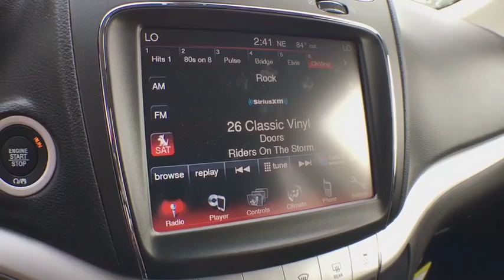2018 Dodge Journey Brighton, Novi, Howell, Wixom, Pickney, MI 281520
White Noise Tri-Coat New 2018 Dodge Journey available in Brighton, Michigan at Brighton Chrysler. Servicing the Novi, Howell, Wixom, Pickney, MI area.

Brighton Chrysler
9827 E Grand River Ave

Looking for a new car at an affordable price? How about this great vehicle! Both practical and stylish! This model accommodates 7 passengers comfortably, and provides features such as: front and rear reading lights, heated steering wheel, and air conditioning. Under the hood you'll find a 6 cylinder engine with more than 270 horsepower, and all wheel drive keeps this model firmly attached to the road surface. We pride ourselves on providing excellent customer service. Stop by our dealership or give us a call for more information.
QUICK ORDER PACKAGE 28J  -inc: Engine: 3.6L V6 24V VVT  Transmission: 6-Speed Automatic 62TE  ParkView Rear Back-Up Camera,TRANSMISSION: 6-SPEED AUTOMATIC 62TE  (STD),WHITE NOISE TRI-COAT,BLACK/RED  LEATHER TRIMMED SEATS W/PERFORATED PANELS,MANUFACTURER'S STATEMENT OF ORIGIN,WHEELS: 19 X 7 PAINTED ALUMINUM  (STD),ENGINE: 3.6L V6 24V VVT  (STD),All Wheel Drive,Power Steering,ABS,4-Wheel Disc Brakes,Brake Assist,Aluminum Wheels,Tires - Front Performance,Tires - Rear Performance,Temporary Spare Tire,Heated Mirrors,Power Mirror(s),Rear Defrost,Privacy Glass,Intermittent Wipers,Variable Speed Intermittent Wipers,Power Door Locks,Daytime Running Lights,Automatic Headlights,Fog Lamps,AM/FM Stereo,Satellite Radio,CD Player,Premium Sound System,MP3 Player,Steering Wheel Audio Controls,Auxiliary Audio Input,Bluetooth Connection,Power Driver Seat,Driver Adjustable Lumbar,Pass-Through Rear Seat,Rear Bench Seat,Adjustable Steering Wheel,Trip Computer,Power Windows,3rd Row Seat,Leather Steering Wheel,Heated Steering Wheel,Keyless Entry,Keyless Start,Cruise Control,A/C,Rear A/C,Climate Control,Multi-Zone A/C,Leather Seats,Bucket Seats,Auto-Dimming Rearview Mirror,Driver Vanity Mirror,Passenger Vanity Mirror,Driver Illuminated Vanity Mirror,Passenger Illuminated Visor Mirror,Floor Mats,Remote Engine Start,Heated Front Seat(s),Engine Immobilizer,Security System,Traction Control,Stability Control,Front Side Air Bag,Tire Pressure Monitor,Driver Air Bag,Passenger Air Bag,Passenger Air Bag Sensor,Knee Air Bag,Child Safety Locks,Front Head Air Bag,Rear Head Air Bag